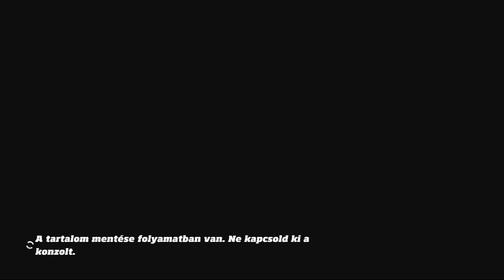Forza Horizon 12 percben!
Ebben a videómben bemutatom, hogy szerintem miért a Forza Horizon a legjobb autós játék :)
remélem tetszett :)